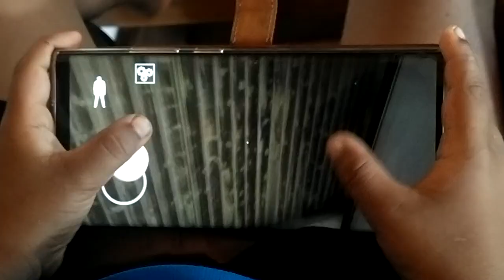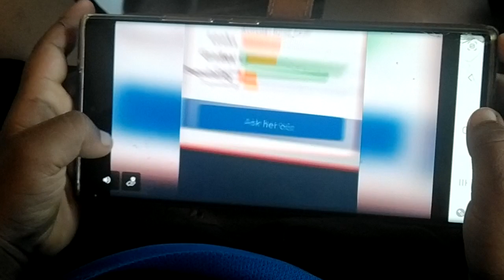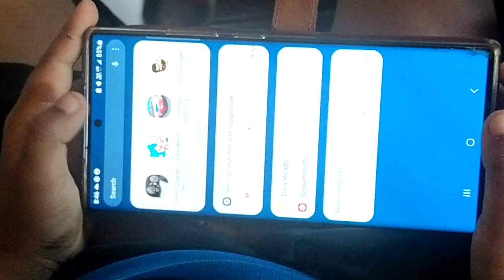Gaming Part 3